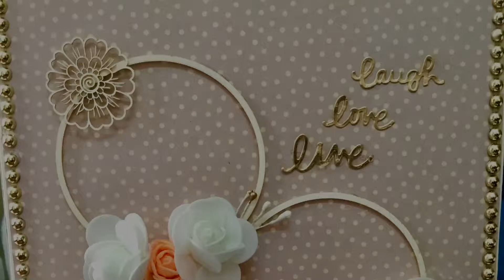Laugh, love, live handmade photo album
Gift this beautiful memory Album to someone you love and cherish this forever.